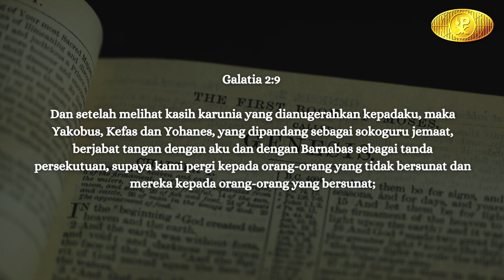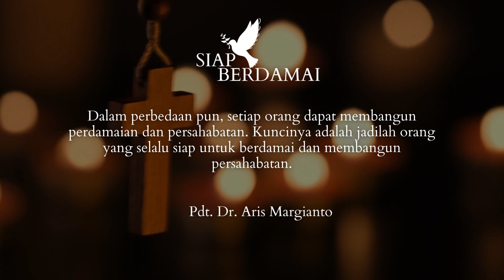Siap Berdamai - Pdt. Aris Margianto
Flash Point Sermon 7 April 2023